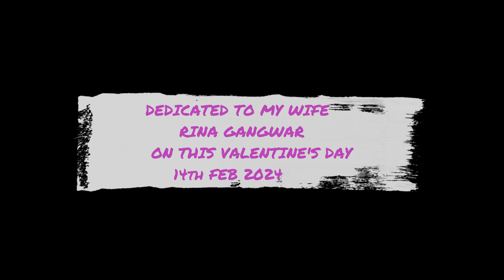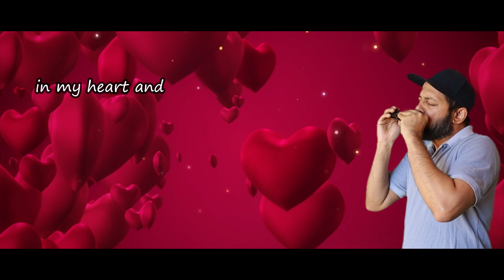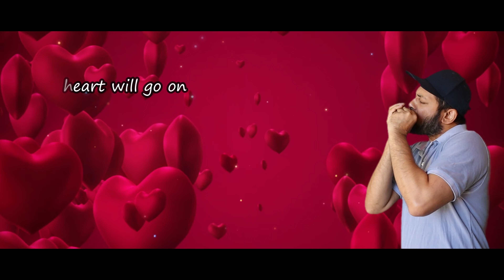My Heart Will Go On @CelineDion |Titanic| Harmonica Music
Valentine's Day Song on harmonica
Celine Dion - My Heart Will go on ( Harmonica music)
Titanic - My Heart Will Go On ( lyrical)
Harmonica Music ( My Heart Will Go On) - Titanic
Titanic Theme Music on harmonica
Love Theme on harmonica
Cover Song - My Heart Will Go On ( Titanic)
Celine Dion - My Heart Will Go On (instrumental)
Song Lyrics - My Heart Will Go On
Easy Songs to play on harmonica
Songs for "A" Scale harmonica
Harmonica Tune - My heart Will Go On
English songs on mouth organ
Valentine's Day Special Music on Harmonica
Harmonica beginners songs
Songs for Chromatic Harp

All Credits to the original Song mentioned in the video

Played on A Scale Harmonica